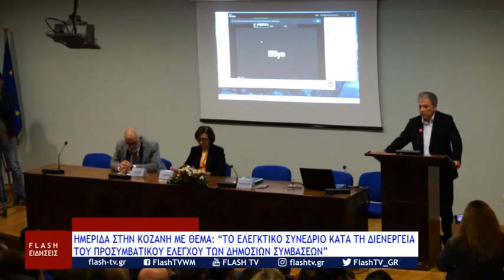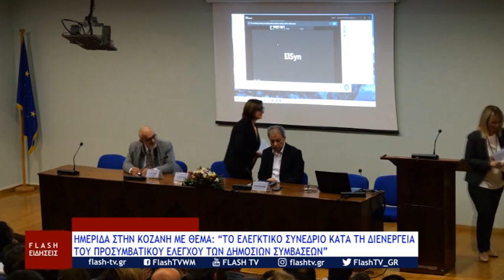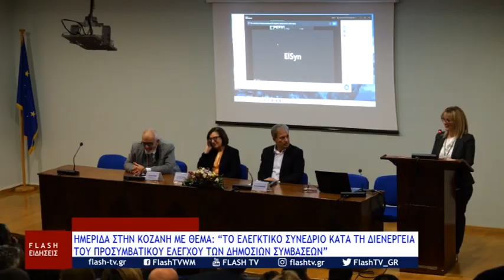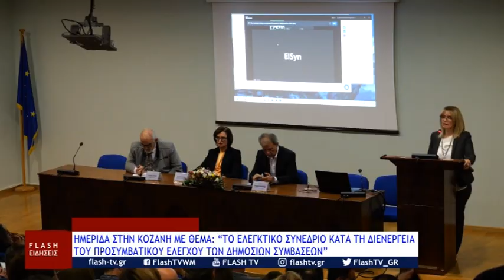ΗΜΕΡΙΔΑ : ΤΟ ΕΛΕΓΚΤΙΚΟ ΣΥΝΕΔΡΙΟ ΚΑΤΑ ΤΗ ΔΙΕΝΕΡΓΕΙΑ ΤΟΥ ΠΡΟΣΥΜΒΑΤΙΚΟΥ ΕΛΕΓΧΟΥ ΤΩΝ ΔΗΜΟΣΙΩΝ ΣΥΜΒΑΣΕΩΝ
ΗΜΕΡΙΔΑ ΣΤΗΝ ΚΟΖΑΝΗ ΜΕ ΘΕΜΑ: ΤΟ ΕΛΕΓΚΤΙΚΟ ΣΥΝΕΔΡΙΟ ΚΑΤΑ ΤΗ ΔΙΕΝΕΡΓΕΙΑ ΤΟΥ ΠΡΟΣΥΜΒΑΤΙΚΟΥ ΕΛΕΓΧΟΥ ΤΩΝ ΔΗΜΟΣΙΩΝ ΣΥΜΒΑΣΕΩΝ